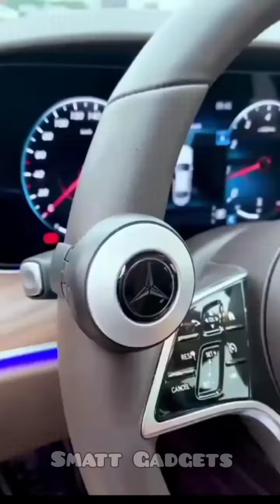Two Amazing gadgets